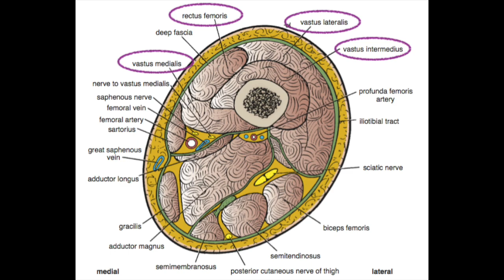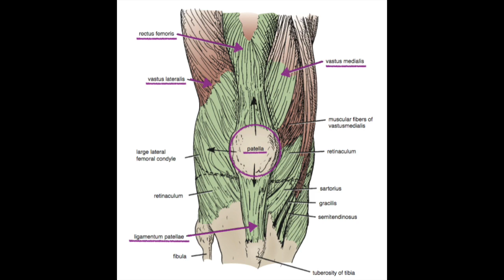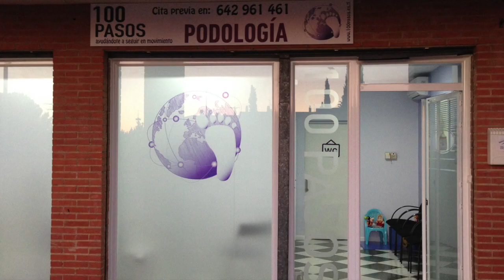CUADRICEPS: fortalecimiento mediante ejercicios concéntricos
Si en 100 Pasos te hemos prescrito fortalecimiento del músculo Cuadriceps mediante ejercicios concéntricos, observa este video-tutorial con atención. En él te enseñamos cómo se hacen los ejercicios y las pautas que debes seguir. Si tienes alguna limitación que te impida hacer los que mostramos en el video, ponte en contacto con nosotros que adaptaremos esos ejercicios a tu condición. y @100pasos